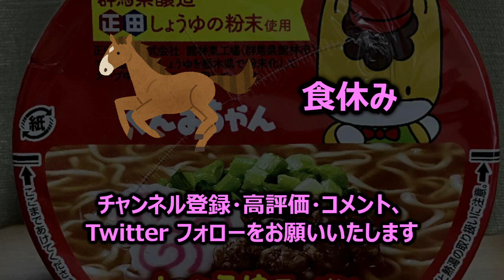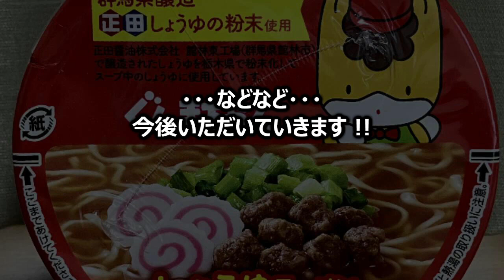サンヨー食品 ぐんまちゃん しょうゆラーメン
今回は「サンヨー食品 ぐんまちゃん しょうゆラーメン」です。
製　造：サンヨー食品（太平食品工業、本社工場）
商品名：ぐんまちゃん しょうゆラーメン
ブランド：サンヨー食品 その他
種　類：ラーメン
発売日：2023年07月24日
価　格：236円（税別）
ご当地：群馬県（特別枠）　ぐんまちゃんラーメン
麺種別：油揚げめん
内容量：63g（めん50g）
エネルギー：276kcal
たんぱく質：6.3g
脂質：10.3g
炭水化物：39.5g
食塩相当量：4.5g
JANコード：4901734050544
発売地区：全国
特徴：
・群馬県のご当地ゆるキャラ｢ぐんまちゃん｣をモチーフにした、かわいいデザインパッケージのカップ麺を発売
・ぐんまちゃん子ども支援プロジェクト協力商品で、群馬県のこども施策に1食につき3円を寄付
・しなやかで粘りのあるめんは、スープとなじみをよくするために味付け
・ポークのうまみをベースに、醸造感のあるしょうゆの風味と鶏脂の香りを合わせたしょうゆ味スープ
・スープに群馬県醸造しょうゆの粉末を使用
★トーク
・「ぐんまちゃんカップの話」
・日清食品 チキンラーメンどんぶり 昭和の洋食ブーム クリーミーグラタン味
・日清食品 チキンラーメン汁なしどんぶり 平成のイタ飯ブーム ペペロンチーノ味
・日清食品 ファミマル 寿々㐂家 横浜家系 豚骨醤油ラーメン【なるはや】
★ご当地めん
・神奈川県（横浜市）　家系ラーメン
（日清 ファミマル 寿々㐂家）
・福岡県（福岡市）　博多ラーメン
（博多ShinShin焼きらーめん）
・北海道（札幌市）　札幌ラーメン
吉山商店焙煎ごまみそらーめん）
・福岡県（久留米市）　久留米ラーメン
（明星 大砲ラーメン 昔ラーメン）
・福岡県（福岡市）　ごぼう天うどん
（東洋水産 バリうま まめごぼ天うどん）
・宮崎県（延岡市）　宮崎辛麺
（明星 チャルメラ 汁なし宮崎辛麺）
（サンポー 焼豚ラーメン 2024年頭冬休みスペシャル）
・沖縄県（県内全域）　沖縄そば
（サンヨー ファミマル EIBUN）